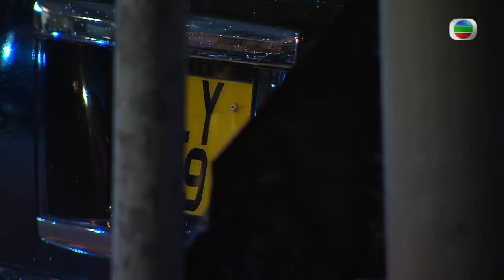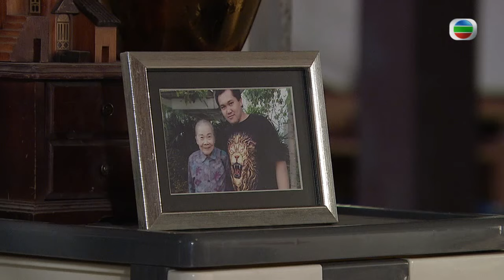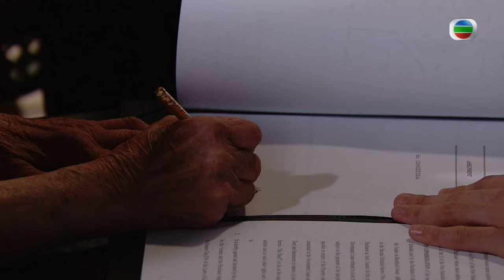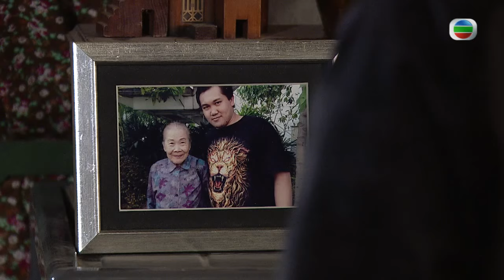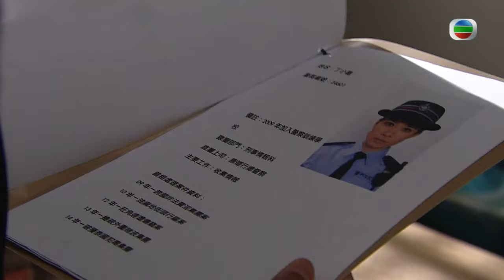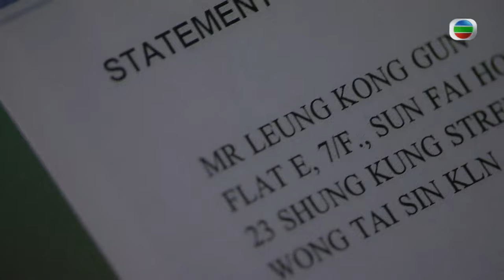TVB警匪懸疑劇 | 使徒行者 21/31 | 苗僑偉(卓凱)發現另一黑警身份 | 苗僑偉、佘詩曼、林峯、陳敏之、許紹雄、江美儀 | 粵語中字 | 2014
TVB完整版劇集《使徒行者》(Line Walker) (苗僑偉、佘詩曼、林峯、陳敏之、許紹雄、江美儀、沈震軒、梁烈唯主演): 丁小嘉（佘詩曼飾）成長於聲色犬馬的砵蘭街，被三個妓女撫養長大，耳濡目染下，養成一身江湖習氣。小嘉投考警察後，被刑事情報科的康道行（歐瑞偉飾）委派做專責收集情報的臥底，並在砵蘭街經營沐足店作為掩飾。可惜，道行因查出警隊內部的害群之馬而被殺人滅口，而出事之前他為了保護查出關鍵的臥底，將包括小嘉在內的五個臥底資料全部刪除。正當小嘉惶惶不可終日之時，刑事情報科總督察卓凱（苗僑偉飾）以新接頭人的身份聯絡小嘉，希望她協助尋回其他四名下落不明的臥底。薛家強（林峯飾）是一個不折不扣的賭徒，混跡於「撻沙」游達富（彭懷安飾）的外圍集團做「大艇」，並與好兄弟張木榮（梁烈唯飾）從事製冰廠的工作，掩飾自己的外圍生意。小嘉混入家強的外圍集團，成為旗下「艇仔」，更憑其聰明機智，令家強旗下的外圍盤數飆升，助他迅速上位。小嘉雖然小心行事，但在追尋其他臥底的過程中，渾然不知自己的身份已被家強慢慢識破.